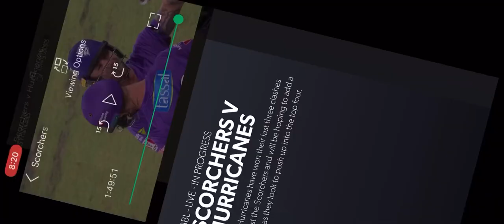D’Arcy Short brings up a T20 100 with a 6 off the last ball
D’Arcy Short brings up a T20 100 with a 6 off the last ball Hobart Hurricanes V Perth Scorchers at Perth BBL 5/1/2020